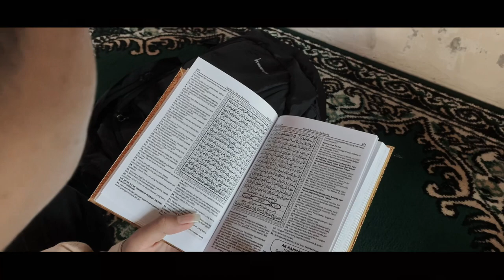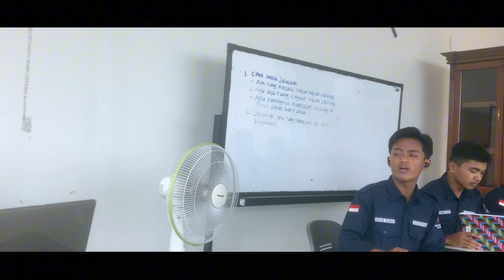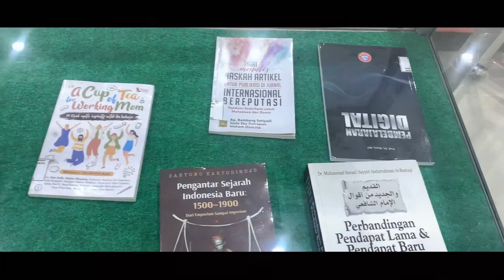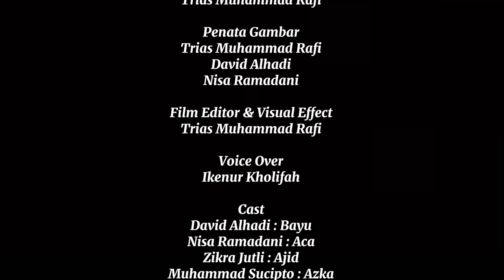BANGKIT (Short Movie)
Film ini menceritakan tentang mahasiswa yang berasal dari kampung ingin merubah kehidupannya dengan cara belajar dengan bersungguh sungguh. Dalam proses mengejar mimpinya ada banyak tantangan yang mereka hadapi tapi mereka tidak patah semangat untuk mengejar mimpi mereka.

Produced By
Raiphy

Directed By
Trias Muhammad Rafi

Written By
Trias Muhammad Rafi

Cinematographer
Trias Muhammad Rafi
David Alhadi
Nisa Ramadani

Film Editor & Visual Effect
Trias Muhammad Rafi

Voice Over
Ikenur Kholifah

Cast
David Alhadi : Bayu
Nisa Ramadani : Aca
Zikra Jutli : Ajid
Muhammad Sucipto : Azka
Trias Muhammad Rafi : Dosen

Tugas Uas Sosiologi
Dosen Pengampu : Fitra Yanti, M.A.